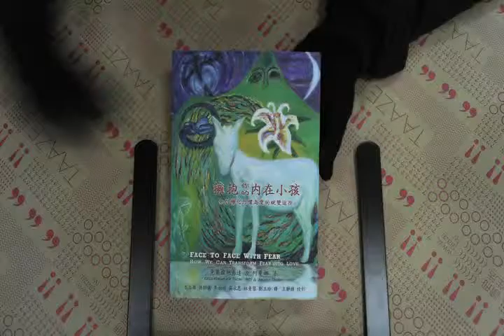TAAZE｜擁抱你的內在小孩 二手書書況 9789868377738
TAAZE｜讀冊生活網路書店「擁抱你的內在小孩」，找二手書請至